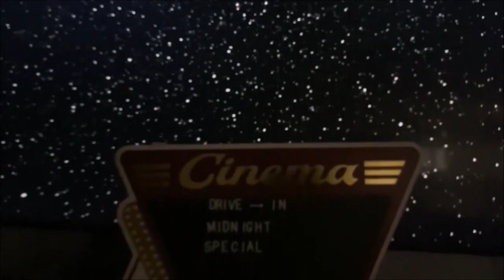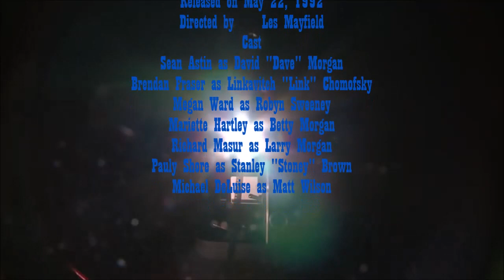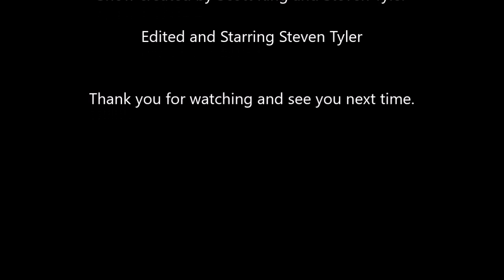Drive-In Midnight Special S7: Ep.159: Encino Man Review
Today we look at the debut film role for Brendan Frasier Encino Man, also starring Sean Aston, and Pauly Shore.